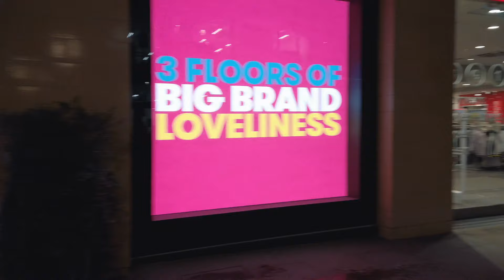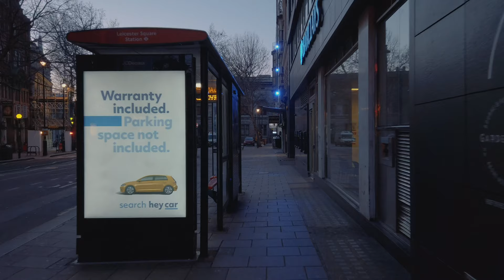The Ultimate Central London Early Morning Walk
Walking Central London in the early morning, from Waterloo Station to the West End and back, including Covent Garden, Leicester Square, Chinatown, Piccadilly Circus, Regent Street, Oxford Street, Trafalgar Square, Whitehall and South Bank.

Recorded in Jan 2020
Sat 6.30am, 0°C/32°F

Find five WW logos hidden in this video

ROUTE TIMESTAMPS
0:00:00 - Waterloo Road
0:03:39 - Mepham Street
0:04:41 - Sutton Walk
0:05:35 - Concert Hall Approach
0:06:32 - Festival Walk
0:08:03 - Golden Jubilee Bridges
0:13:17 - Victoria Embankment
0:14:34 - Northumberland Avenue
0:15:10 - Embankment Place
0:16:01 - Villiers Street
0:18:37 - Strand
0:19:57 - Agar Street
0:20:54 - Chandos Place
0:21:27 - Bedford Street
0:22:53 - King Street
0:24:08 - Covent Garden
0:25:37 - James Street
0:26:57 - Long Acre
0:30:17 - Cranbourn Street
0:32:27 - Leicester Square
0:35:06 - Swiss Court
0:35:34 - Wardour Street
0:36:52 - Gerrard Street
0:38:50 - Gerrard Place
0:39:20 - Shaftesbury Avenue
0:43:09 - Great Windmill Street
0:43:50 - Piccadilly Circus
0:46:08 - Regent Street
0:55:31 - Oxford Circus
0:56:28 - Oxford Street
1:06:05 - Charing Cross Road
1:09:20 - Old Compton Street
1:11:31 - Dean Street
1:12:22 - Shaftesbury Avenue
1:14:35 - Charing Cross Road
1:19:44 - St Martin’s Place
1:20:54 - Trafalgar Square
1:25:02 - Whitehall
1:30:49 - Parliament Street
1:34:23 - Bridge Street
1:35:59 - Westminster Bridge Road
1:40:21 - The Queen’s Walk
1:52:19 - Theatre Avenue
1:53:52 - Waterloo Bridge
1:55:27 - Waterloo Road
2:01:17 - Baylis Road
2:02:03 - Lower Marsh
2:05:34 - Westminster Bridge Road

Pocket-sized Camera -
128GB Memory Card -

Audio Recorder -
Binaural Mic -
Extension Rod -
ND Filters -
Action Camera -
Gimbal -
20000 Power Bank -
26800 Power Bank -
256GB Memory Card -
Small Carrying Case -

Waterloo Underground Station // Royal Festival Hall - Southbank Centre landmark building hosting concerts and performing arts // Embankment Underground Station // Covent Garden Market Building with Apple Market // Covent Garden Underground Station // Covent Garden Infinity Chamber // Leicester Square Underground Station // M&M’s World - world's largest candy store at 35,000 square feet spread over four floors // Chinatown Gate // Piccadilly Circus Underground Station // Piccadilly Lights - digital advertising display // Shaftesbury Memorial Fountain - Victorian memorial fountain topped with Anteros sculpture // Oxford Circus Underground Station // Tottenham Court Road Station // Prince Edward Theatre // Palace Theatre // Garrick Theatre // St Martin-in-the-Fields Church // The National Gallery // Nelson’s Column // Entrance to 10 Downing Street // Westminster Station Public Subway // Big Ben covered in scaffolding // Westminster Underground Station // Boudiccan Rebellion statue // London Eye - huge observation wheel // Festival Pier - ferry terminal // Southbank Skate Space // National Theatre // Odeon BFI IMAX // St John’s Church // The Fire Station - pub // The Old Vic - performing arts theatre // Lambeth North Underground Station // Oasis Church Waterloo